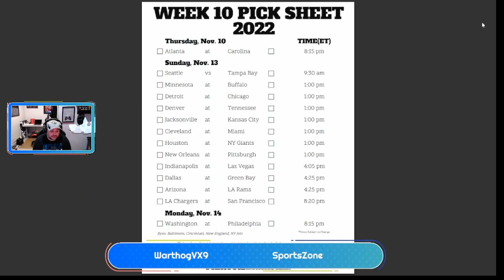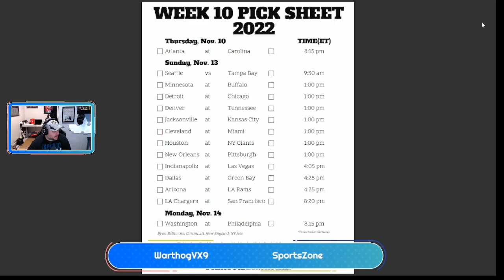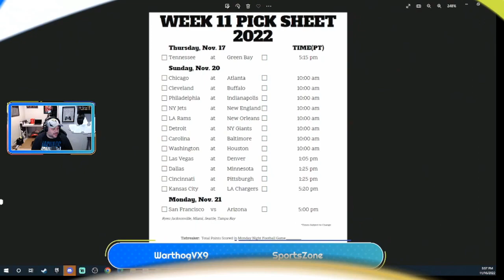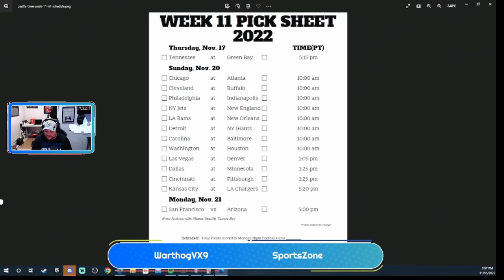NFL Week 11 Predictions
The Coach and the Warthog talk football.

Ripper          Warty:
Titans (6-3) Packers (4-6)
Bears (3-7) Falcons (4-6)
Bills (6-3) Bills (6-3)
Ravens (6-3) Ravens (6-3)
Giants (7-2) Giants (7-2)
Jets (6-3) Patriots (5-4)
Texans (1-7-1) Command (5-5)
Saint (3-7) Rams (3-6)
Eagles (8-1) Colts (4-5-1)
Raiders (2-7) Raiders (2-7)
Bengals (5-4) Bengals (5-4)
Cowboys (6-3) Cowboys (6-3)
Chiefs (7-2) Chargers (5-4)
49ers (5-4) 49ers (5-4)

00:00:00 Introduction
00:00:28 Starting week recap
00:04:31 Packers vs  Titans
00:10:14 Falcons vs Bears
00:16:17 Bills vs Browns
00:23:21 Pathers vs Ravens
00:26:45 Giants vs Lions
00:31:38 Pats vs Jets
00:36:38 Texans vs Commanders
00:44:18 Rams vs Saints
00:52:14 Colts vs Eagles
00:59:19 Broncos vs Raiders
01:05:44 Steelers vs Bengals
01:08:41 Cowboys vs Vikings
01:15:37 Chargers vs Chiefs
01:19:38 49ers vs Cards